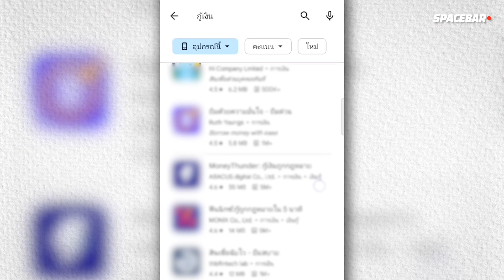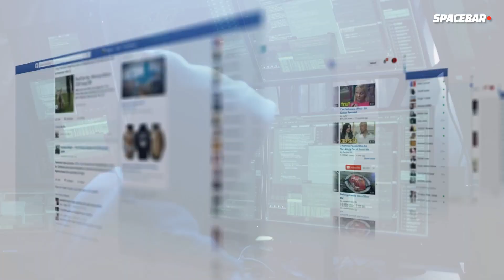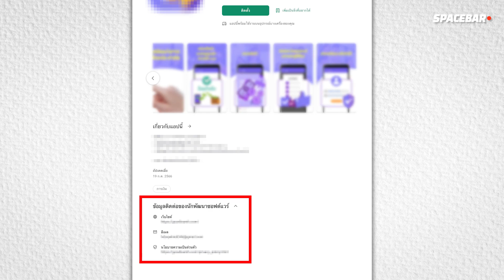SPACEBAR : รู้ทันกลลวง แอปฯ กู้เงินออนไลน์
เปิดกลลวงมิจฉาชีพ ใช้วิธีหลอกเหยื่อให้กู้เงินออนไลน์ ป้องกันตัวเอง เพื่อไม่ให้ถูกหลอกลวง ก่อนสูญเงินจนหมดตัว